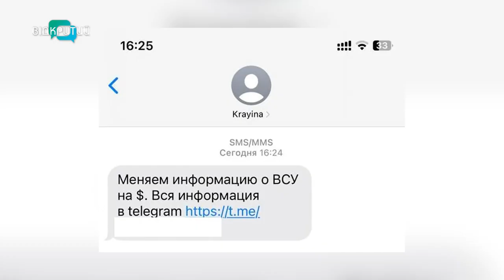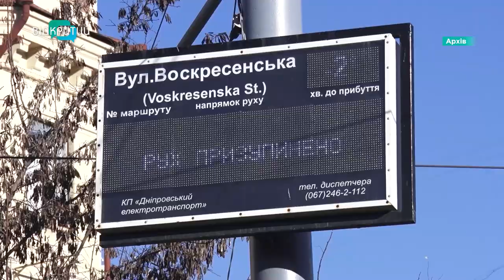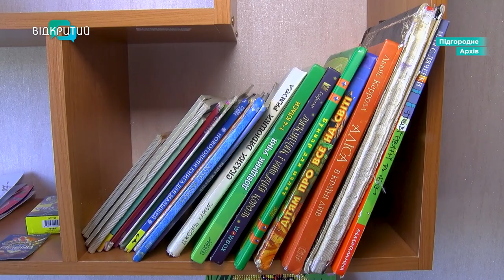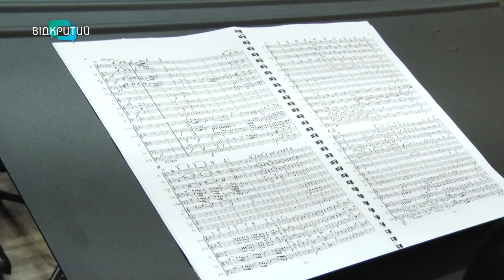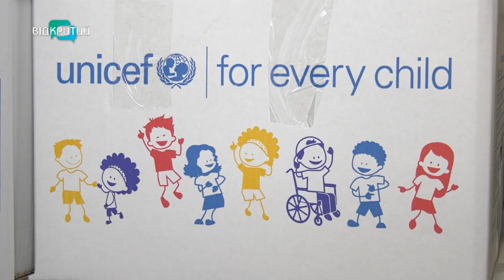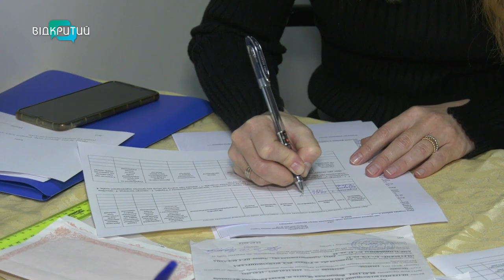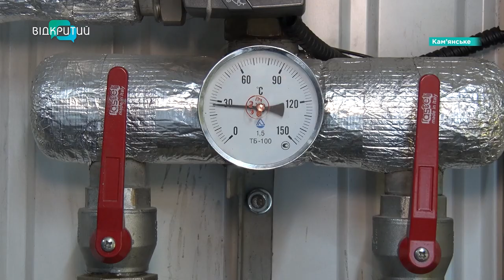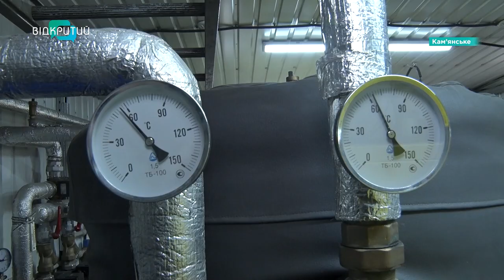🔴Новини OPEN NEWS від 15 листопада 2023 року 20.15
- Історія родини Таран, яка залишилися без будинку після ракетного удару по Підгородньому.
- Синоптики прогнозують на вихідних сніг із дощем.
- У Кам'янському увімкнули опалення.